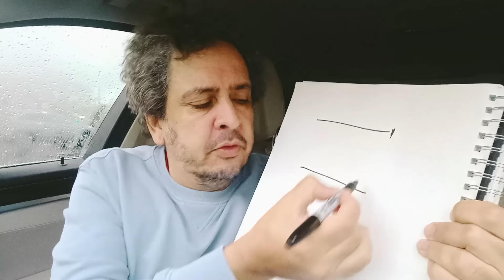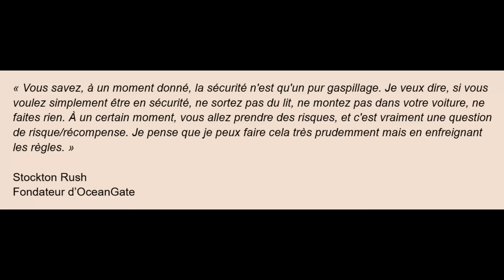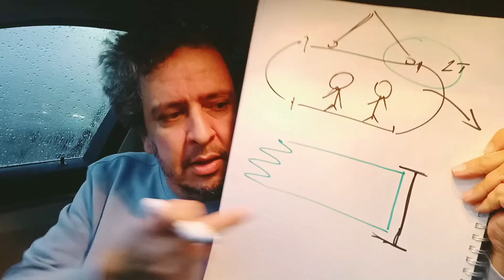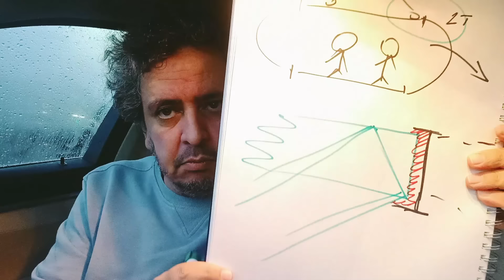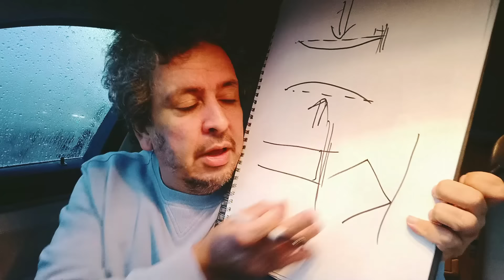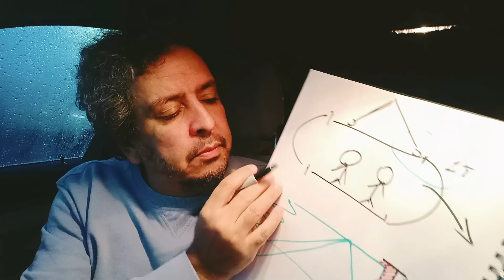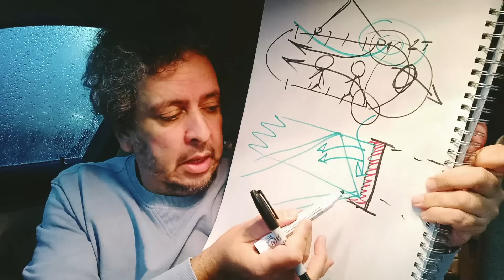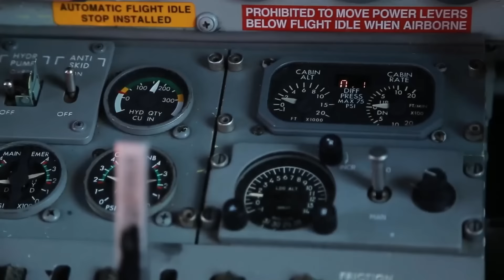Implosion du TITAN (OceanGate) : On en sait plus !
Par Aldo Sterone